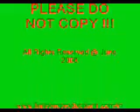MOB @ Singapore Arts Festival 08 (Jurong Point) Video 4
BEAUTY & THE BEAST, arr. Wagner. The Ministry of Bellz (Singapore) plays @ Jurong Point, as part of the Singapore Arts Festival 2008.